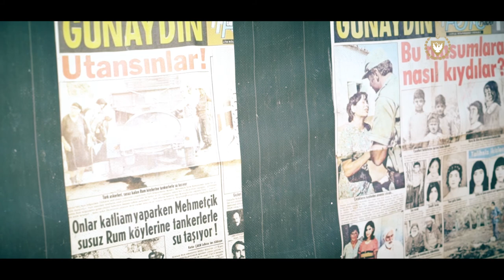Cumhurbaşkanı Ersin Tatar Muratağa Atlılar Sandallar Anma